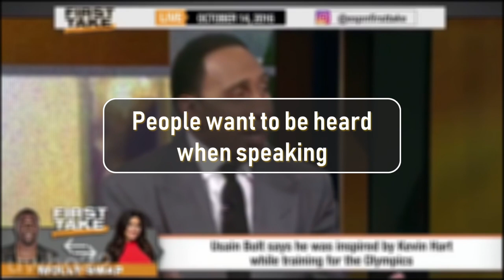5 PROVEN TIPS TO IMPROVE LISTENING COMPREHENSION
5 PROVEN TIPS TO IMPROVE LISTENING COMPREHENSION - Develop your listening skills and improve your listening comprehension with Practical inspiration, as we go through to help develop listening skills.

You probably came to this video thinking "how to improve my listening comprehension?", well whether it be English, Japanese or music, the purpose of this video is to help you improve, develop skills that will not just serve you in your day to day life, but can be applied to other skills you are development, such as language acquisition when you learn a new language.

So learn how to improve your listening skills and systematically improve your listening skills by applying the tips in this video to your life!